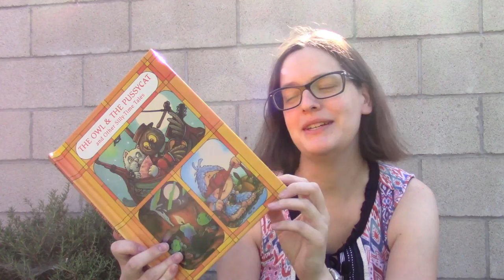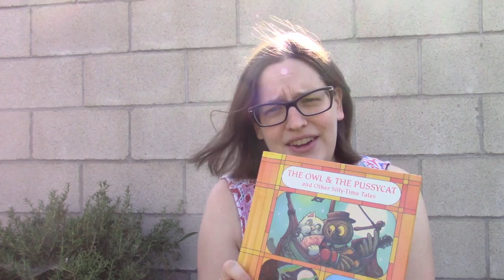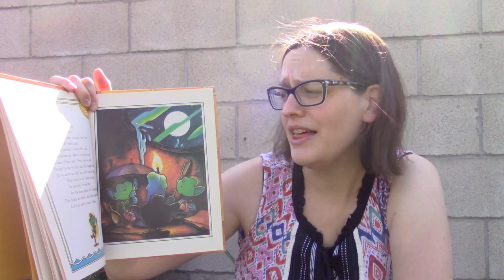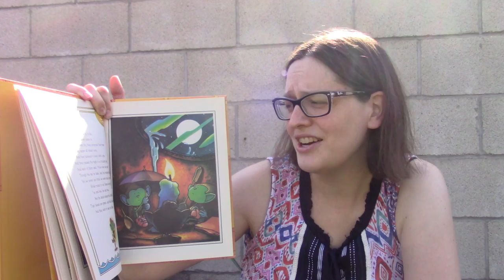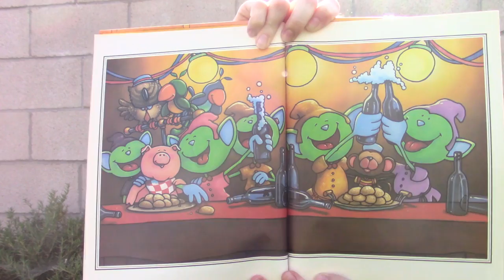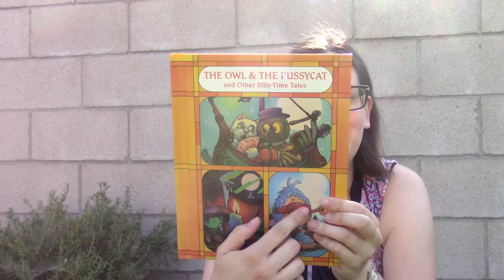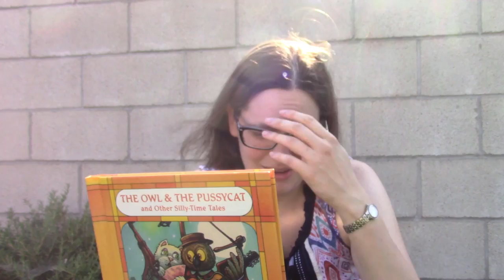BEDTIME STORY REVIEW | The Owl and the Pussycat and Other Silly Time Tales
Today's bedtime story review is a charming book of nonsense poetry from my childhood!